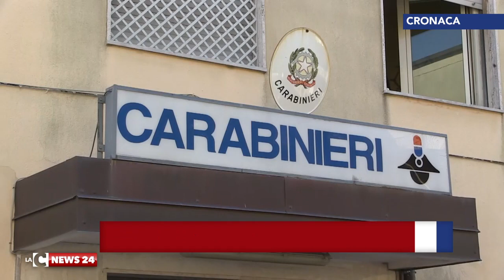In manette pericoloso latitante